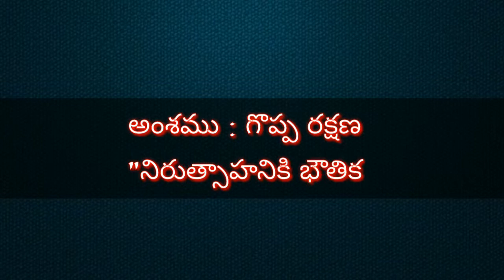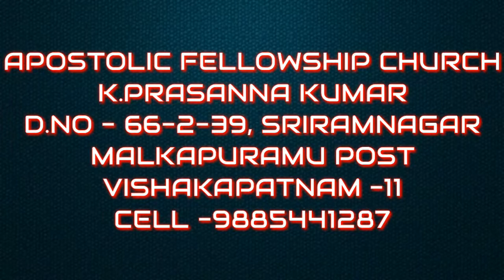గొప్ప రక్షణ - "నిరుత్సాహనికి భౌతిక కారణాలు" VOL-8A {30-04-17}